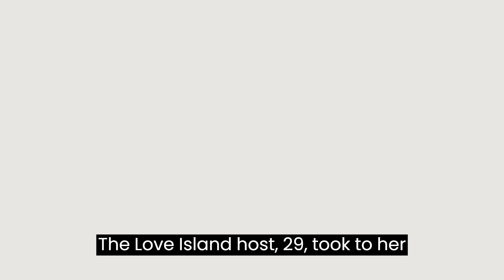Maya Jama stuns in a black bikini before dropping hint about Love Island Games filming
The Love Island host, 29, took to her Instagram Stories to share a throwback snap of herself and DJ Tiffany Calver as she marked her pal's birthday.
In the snap, Maya looked incredible in a black two-piece as she stuck her tongue out for a playful pose alongside radio presenter Tiffany, 29.
Maya Jama Looks Unrecognizable With Curly Red Hair